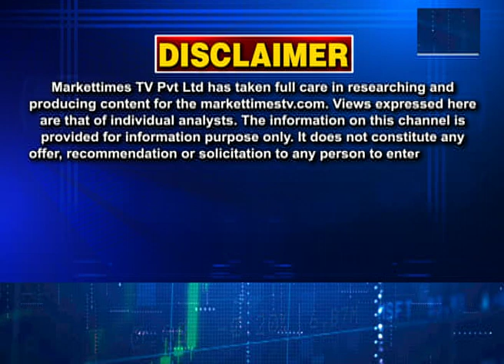सरसों से जुडी अच्छी खबर